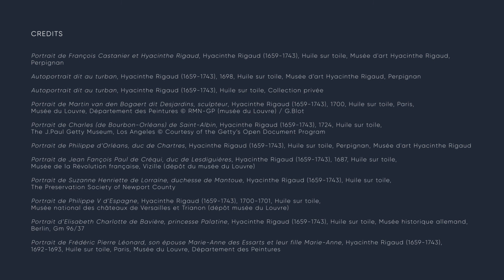Hyacinthe Rigaud, the portrait reinvented